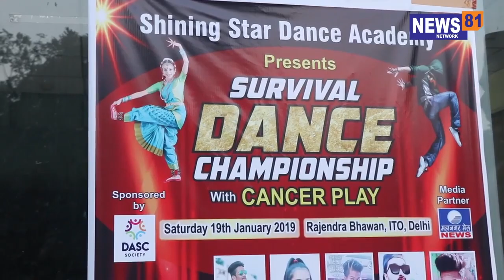Survival Dance Championship Presented By Shining Star Dance Academy 1